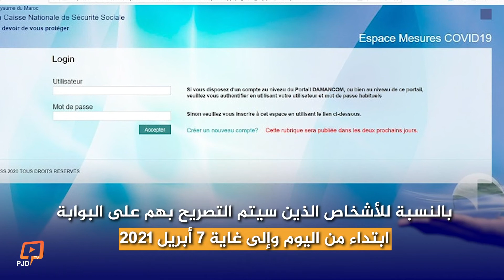تمديد استفادة قطاع السياحة من الدعم المخصص لكورونا